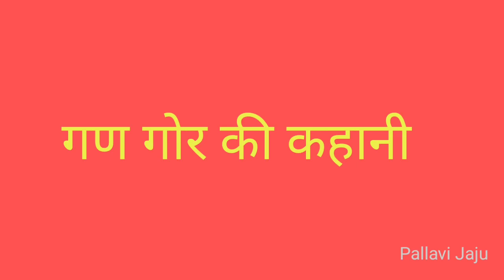तीज की कहाणी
rajasthanimandana#rajasthanimandanaart#rajasthanimandanamovie#rajasthanimandanadesign#rajasthanimandanarangoli#rajasthanimandanapainting#rajasthanimandanakaisebanaye#rajasthanfolkart#rajasthanifolkart#rajasthanifolkartist#rajasthanitraditionalart#rajasthanifolkartdrawing#rajasthanifolkartpainting#rajasthanifolkartandcraft#marwadisong#marwadiwala#marwadiwali#marwadikatha# marwarihorse#marwadibhajan#marwadieppadi#marwadipoojai#marwadienglish#marwadiepisode#marwadiexpress#marwadiwedding#marwadiexercise#marwadilanguage#marwadipanchayat#marwadisong2023#marwadiwalagana#marwadiwalasong#marwadiwalavideo#marwadienglishsong